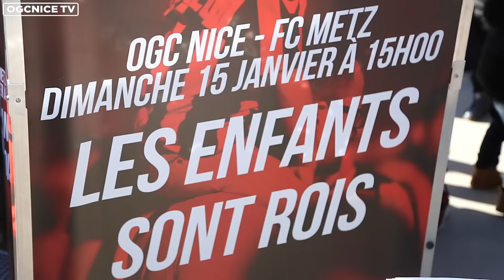Nice - Metz : the kids were kings !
Sunday 15th of January, OGC Nice played in their first match of the year at the Allianz Riviera. For this occasion, the Gym handed out 3000 slices of galette.